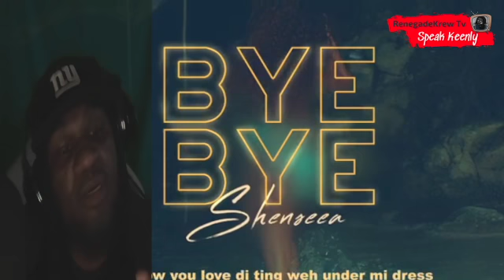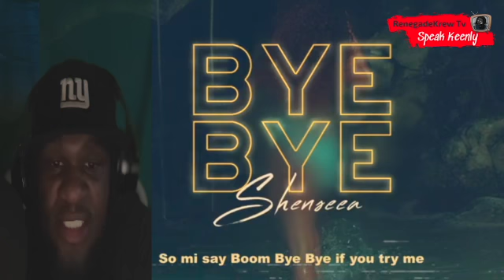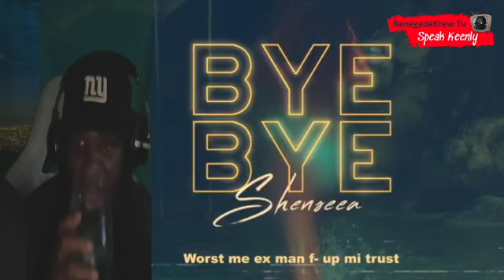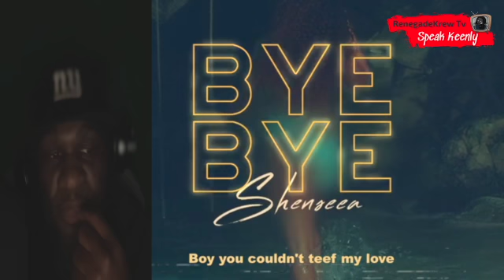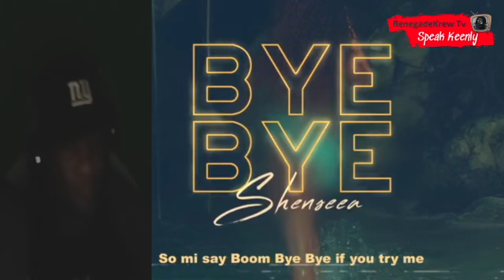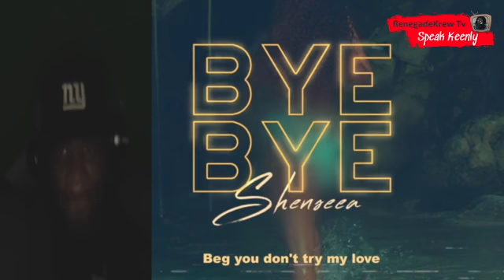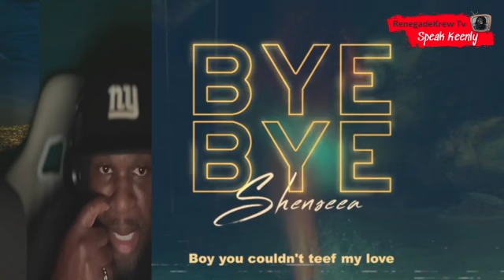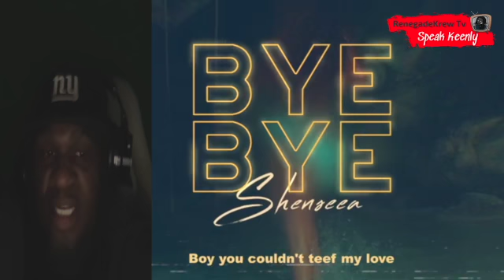Renegade Review Shenseea Bye Bye 🇯🇲🗯 Speak Keenly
Renegade Review Bye Bye Shenseea Most Young artists can't go on her level or ride a riddim...🇯🇲🗯speak keenly